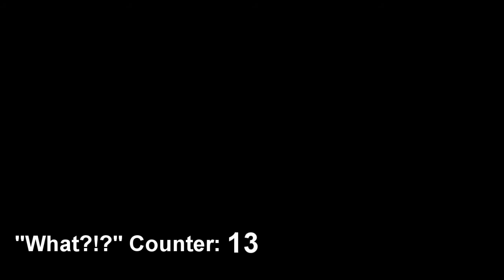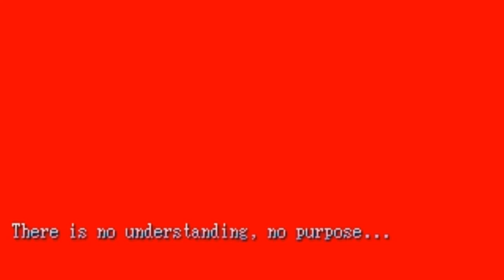Let's Play Lisa: Part 3 -- IT'S OVER!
Finally I reach the end of this confusing game.

Link to the game is in the part one.